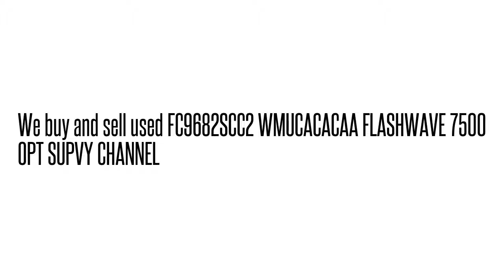FC9682SCC2 WMUCACACAA FLASHWAVE 7500 OPT SUPVY CHANNEL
WMUCACACAA We buy/sell used Fujtisu networking Equipment. Cash for your used Equipment.